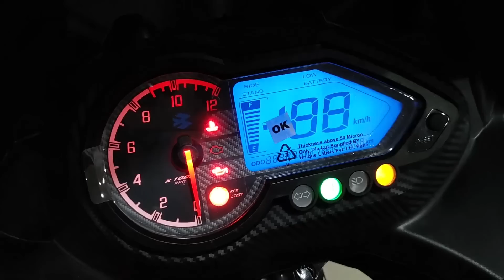Latest Auto News R15 V4 New Colour Pulsar 220 Bs6 New Update Xl 100 Bs6 New Colour in hindi